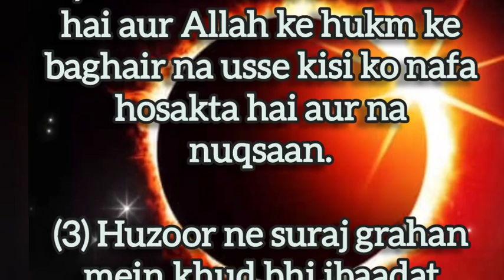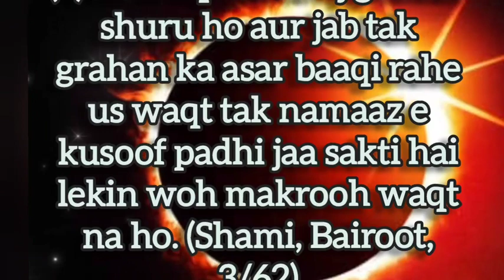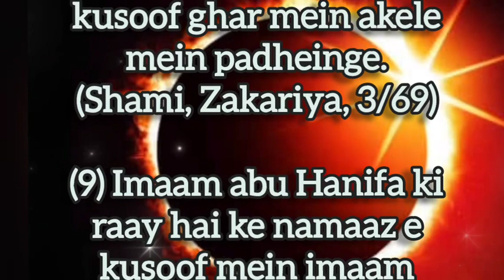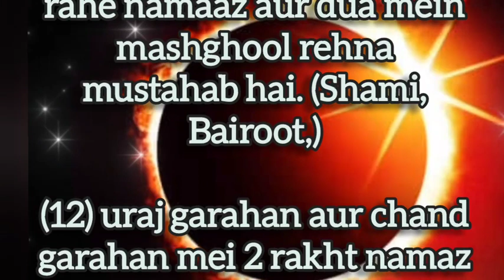🌘Suraj aur chand gerhan ki haqeeqat👆hadees ki roshni mei🌔 april 8th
🌘Suraj gerhan aur chand gerhan ki haqeeqat👆hadees ki roshni mei🌔
surya grahan kab lagega#best motivational video in hindi#chandra grahan#Surya grahan 2024#chandra grahan surya grahan#holi par chandra grahan#grahanam eppudu#Chandra grahan 2024#april 8th#bad solar eclipse glasses#Solar eclipse#chandra grahan on holi#chandra grahan kab lagega
chandra grahan effects on rashi
chandra grahan timing
chandra grahan ka rashiyo par asar
surya grahanam eppuduchandra grahanam eppudu
5 may chandra grahan